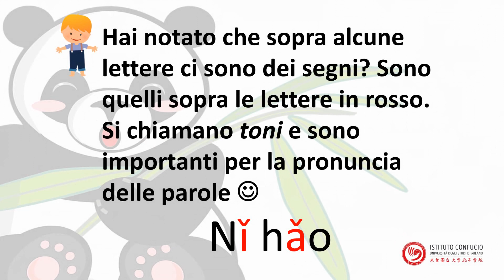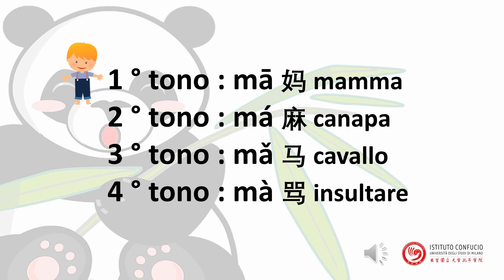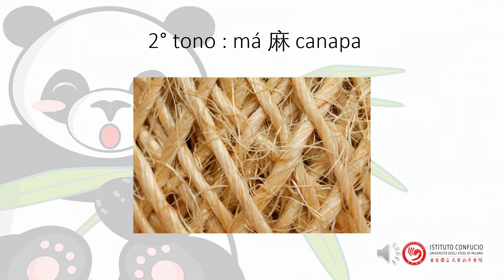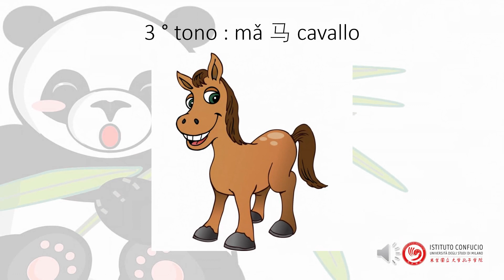A casa con Confucio - Cinese per bambini "I toni della lingua cinese"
Con questi brevi video i bambini si possono avvicinare ai suoni della lingua cinese, imparando alcune semplici parole. Visita il sito per maggiori informazioni sulle nostre attività e sui corsi di lingua cinese per adulti e per bambini.
L’Istituto Confucio dell’Università degli Studi di Milano nasce dalla collaborazione dell’Università degli Studi di Milano con la Liaoning Normal University e l’Ufficio per la diffusione della lingua cinese nel mondo (Hanban) di Pechino.

Da anni offriamo al pubblico molteplici attività sulla Cina contemporanea, che permettono di entrare in contatto con il mondo cinese e di comprenderne la complessa e affascinante realtà.
Le nostre attività comprendono:
- corsi di lingua cinese per tutti i livelli e tutte le esigenze,
- lezioni di preparazione all’HSK, YCT e BCT
- mostre, rassegne di cinema e conferenze
- spettacoli teatrali e concerti
- corsi di cucina e showcooking
- corsi e laboratori di calligrafia,
- lezioni-gioco per i bambini
Proponiamo, inoltre, servizi mirati per rispondere alle esigenze di professionisti e aziende, come corsi di introduzione al mercato cinese, corsi di cinese commerciale e seminari su temi legati al mondo del lavoro in Cina.